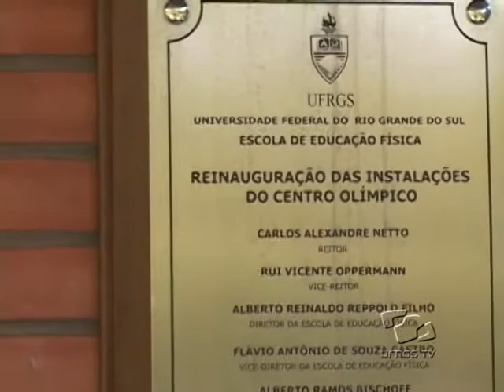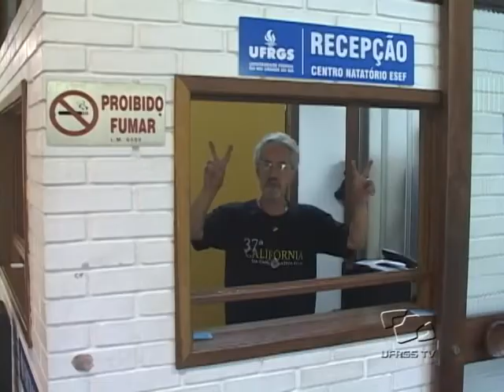Meu lugar na UFRGS - José Tumax Serpa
Funcionário da UFRGS há vinte anos, o porteiro das piscinas da ESEF também é declamador, poeta e um apaixonado pelo Serviço Público